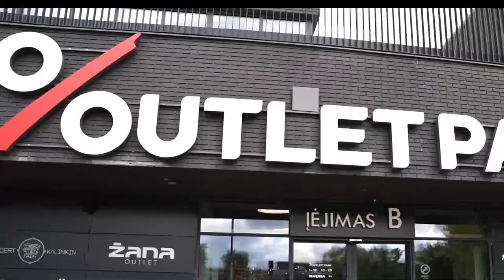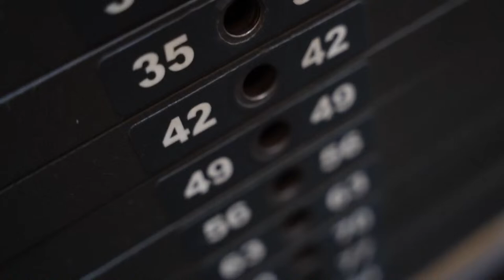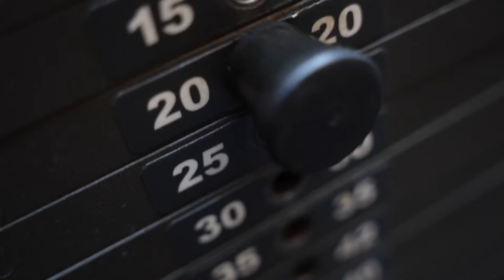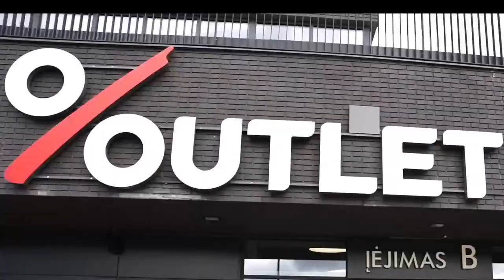LRL. HC „Vilnius“ - Kauno „Granitas-Karys“